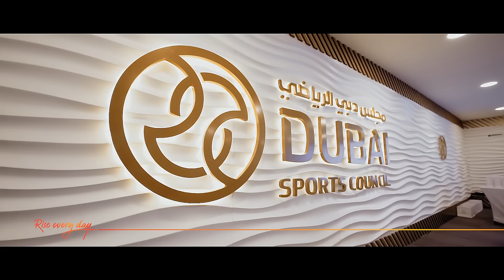Emirati Women’s Day Padel at Dubai Sports Council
As part of the Emirati Women’s Day celebrations, @DubaiSportsCouncil has announced the organization of Mashreq Women’s Padel Championship for Emirati female players (C Open Category). Under the sponsorship of Mashreq, the championship will feature 16 teams of multi-nationalities and different ages, and the prize money allocated for the winners is to be AED 20,000. The two-day event is scheduled to take place on Saturday 26th and Sunday 27th August 2023 at Dubai Sports World.
Muna Al Ghurair, Group Head of Marketing and Corporate Communications, Mashreq said, “This collaboration isn’t just about a game; it’s about a movement. A movement where Emirati sportswomen shine bright, showcasing their talent, grit and passion for Padel. We are delighted to partner with Dubai Sports Council (DSC) for the Mashreq Women’s Padel Championship in celebration of Emirati Women’s Day.”

في إطار الاحتفالات بيوم المرأة الإماراتية، أعلن Dubai Sports Council عن تنظيم بطولة البادل للسيدات من المشرق للاعبات الإماراتيات (الفئة C المفتوحة)، حيث ستضم البطولة التي يرعاها المشرق 16 فريقاً من جنسيات متعددة وأعمار مختلفة لتبلغ قيمة الجائزة المخصصة للفائزين 20,000 درهم. ومن المقرر أن يقام هذا الحدث على مدى يومي السبت 26 والأحد 27 أغسطس 2023 في عالم دبي للرياضة.
وفي هذا الصدد، أفادت منى الغرير، رئيس مجموعة التسويق والاتصال المؤسسي في المشرق قائلة: " لا يقتصر هذا التعاون على لعبة البادل فحسب؛ بل يأتي في سياق التوجه السائد الذي تسعى خلاله المرأة الرياضية الإماراتية للتألق والكشف عن مواهبها وإصرارها وشغفها لرياضة البادل. وإنه من دواعي سرورنا أن نتشارك مع مجلس دبي الرياضي في تنظيم بطولة البادل للسيدات ضمن احتفالاتنا بيوم المرأة الإماراتية."